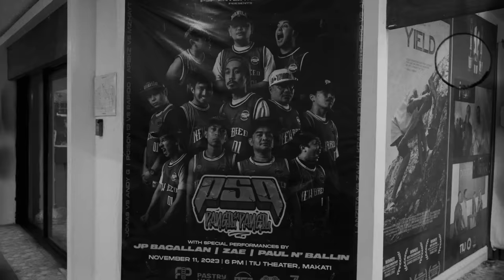PANGIL SA PANGIL - POISON 13 vs RAPIDO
Hosted by: Mr. Phoebu$

@ TIU Theater, Makati Central Square, Makati City, Philippines. NOVEMBER 11, 2023.

Special thanks to:
PASTRY VAPORS
ZYPHER PH
TOKYO GRILL TOMAS MORATO
FORTUNE 888
PHILIPPINES SPORTS PERFORMANCE

Prod House:
TOAD by Titus Cee